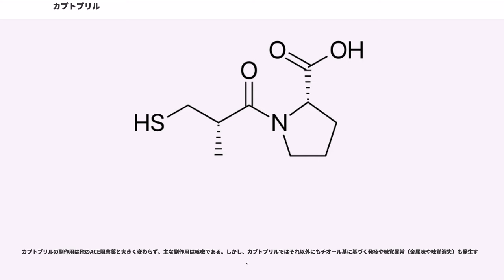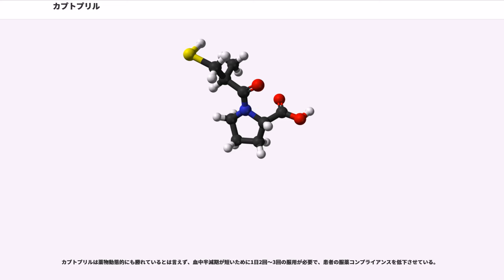カプトプリル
カプトプリル（Captopril）とはアンジオテンシン変換酵素阻害薬の一つである。アンジオテンシン変換酵素（ACE）を抑制することにより血圧を低下させる。さらにアルドステロン分泌の抑制による利尿作用を有する。高血圧、うっ血性心不全の治療に使用される。カプトプリルは初のACE阻害薬であり、新規作用機序ならびに新規開発手法の2つの意味で革新的と云われる。副作用として肺のブラジキニン増加による空咳が生じる。商品名カプトリル。経口投与薬で、1日3回服用の錠剤と1日2回服用のカプセル剤がある。

構造としては("S" )-プロリン（-プロリン）の"N" 置換体である。

カプトプリルの作用は主に血管拡張作用と腎保護作用に基づく。心筋梗塞後の心不全治療や糖尿病性腎症の治療にも用いられる。

加えて、一部の患者に対しては気分安定（上昇）薬として作用する。動物実験でカプトプリルの抗うつ作用があると見られ、臨床研究が1回実施されたが有効性を示す事はできなかった。抗うつ効果を評価する正規の臨床試験は実施されていない。

肺癌に対する縮小効果が研究された事がある。

下記の患者には禁忌とされている。

添付文書で重大な副作用とされているものは、アナフィラキシー、血管浮腫、汎血球減少、無顆粒球症、急性腎不全、ネフローゼ症候群、高カリウム血症、天疱瘡様症状、皮膚粘膜眼症候群、剥脱性皮膚炎、狭心症、心筋梗塞、うっ血性心不全、心停止、錯乱、膵炎である（全て頻度不明）。

そのほか、血中ブラジキニン増加、蛋白尿、味覚異常、催奇形性、起立性低血圧、が発生する。起立性低血圧がカプトプリルに特有な即効性短時間性の効果による他は、一般にACE阻害薬に共通すると考えられている副作用である。

咳嗽はACE阻害薬共通の副作用として知られている。カプトプリルの咳嗽の発生率は1989年9月の再審査結果公表時点では0.1%未満とされていたが、クラスエフェクトとして認識された後の1994年3月では1.64%とされている。高カリウム血症は、特に他薬（カリウム保持性利尿薬など）を併用していて血中カリウムが上昇しやすい状態である場合に多い。

その他0.1%に発生する副作用として、BUN上昇、血清クレアチニン上昇、発疹、、食欲不振、嘔気・嘔吐、下痢、AST(GOT)上昇、ALT(GPT)上昇が知られている。
カプトプリルや他のACE阻害薬の過量投与はナロキソンで治療できる。

多くのACE阻害薬とは異なり、カプトプリルはプロドラッグではない。プロドラッグでないACE阻害薬は他にのみである。服用されたカプトプリルの約7割が体内に吸収される。胃内に食物があると生物学的利用能は低下する。血中半減期は錠剤で0.43時間〜0.62時間、カプセル剤で2.13時間である。一部は未変化で、一部は代謝された後に、尿中に排泄される。排泄量は、服用後24時間で全体の約（その半分は未変化体）である。代謝は主にグルタチオン抱合であり、尿中に優勢な代謝物は抱合体の分解物であるカプトプリル-システインジスルフィドである。

カプトプリルは1975年に発見された。リガンドを念頭に置いて実施された薬物開発の最初の成功例である。レニン・アンジオテンシン・アルドステロン系は20世紀中盤から活発に研究されており、降圧薬の良いターゲットであることが示されていた。最初に目標とされた分子はレニンとアンジオテンシン変換酵素（ACE）であった。最初の突破口は1967年に見出された。アンジオテンシンIからアンジオテンシンIIへの変換が体循環中ではなく肺循環中で発見された。それとは対照的に、ブラジキニンが肺循環を通過している間に活性消失する事も発見された。このアンジオテンシンの変換とブラジキニンの不活化は、同一の酵素で触媒されていると考えられた。

1970年、ブラジキニン作用増強因子（BPF）が、肺循環中でのアンジオテンシンIからアンジオテンシンIIへの変換を妨げることが発見された。BPFは、毒蛇（"Bothrops jararaca" ）の毒液ペプチドであり、後にアンジオテンシン変換酵素の“collected-product inhibitor”であることが発見された。

カプトプリルはこのペプチドを基に定量的構造活性相関の手法で探求され、遂にペプチド末端のメルカプト基が高いACE阻害活性を有することが発見された。

カプトプリルの承認申請は米国では1981年4月に許可された。日本では197...